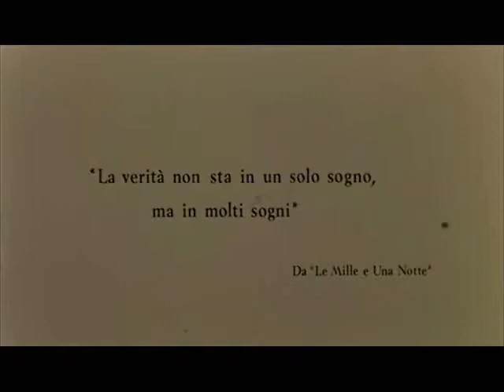Pasolini: La verità in molti sogni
Picollo video che ho fatto per introdurre il seminario "Pasolini: La verità in molti sogni".

Canzione: The Swell Season, di Glen Hansard e Marketa Irglova